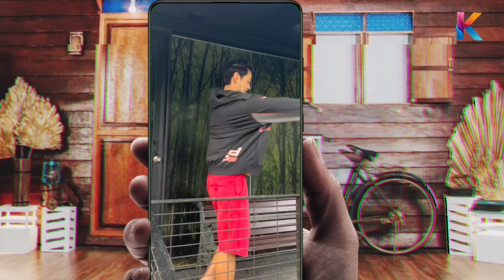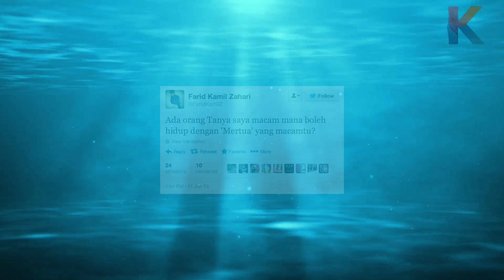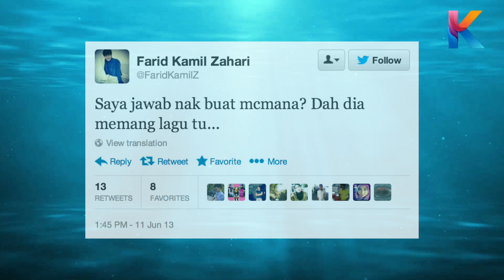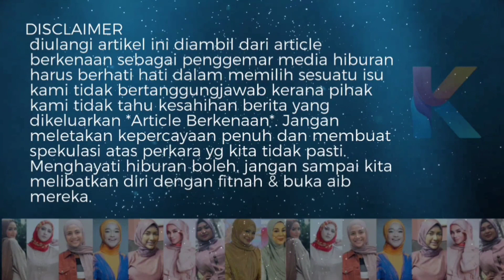Ibu Mertua Farid Kamil Punca? Fail Cerai Diana Danielle?